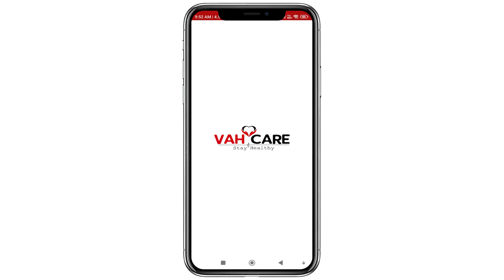Unlock Your Health's Potential: VAHCARE Service & App Benefits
"Discover VAHCARE - Revolutionizing Healthcare for Surat! 🏥

Are you tired of the complexities in healthcare services? VAHCARE is here to simplify your medical journey. With our user-friendly app, Surat residents can effortlessly book doctor appointments, access personalized health records, and enjoy exclusive discounts on healthcare services.

No more waiting in long queues or struggling to keep track of your medical history. VAHCARE brings convenience to your fingertips, empowering you to take charge of your well-being.

Join the healthcare revolution in Surat - Download VAHCARE now and experience healthcare like never before!"

Book Blood Tests online effortlessly, organize your Health Records, and even enjoy Cashback and Discounts on appointments.